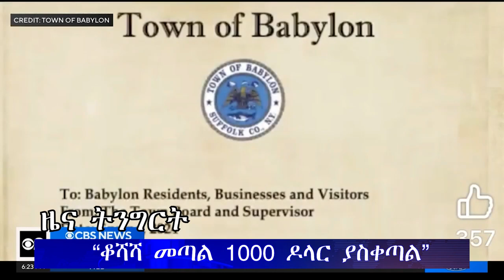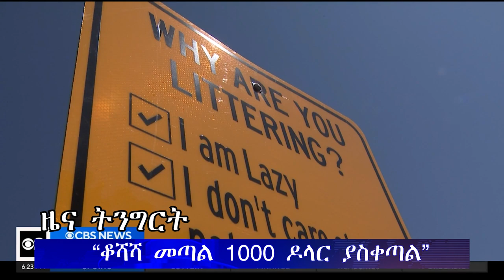ሕይወት ዜና አርብ 28/10/2016